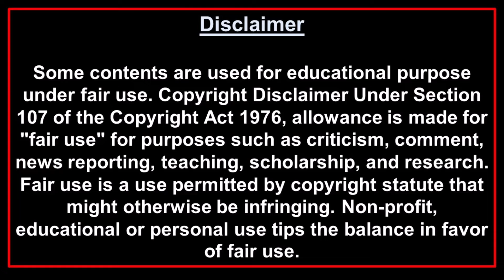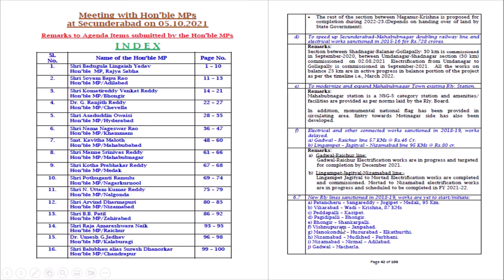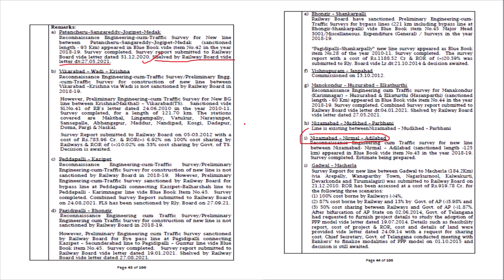Secunderabad to Nagpur New Railway Line update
00:00 Intro
00:15 Topic
13:58 Thanks
This video informs the viewers about the progressing works of the new railway line between Secunderabad to Nagpur connecting Bhanswada-Nizamabad-Armoor-Nirmal-Adilabad in the Secunderabad to Nizamabad section. As per the news sources the soil test is being done.